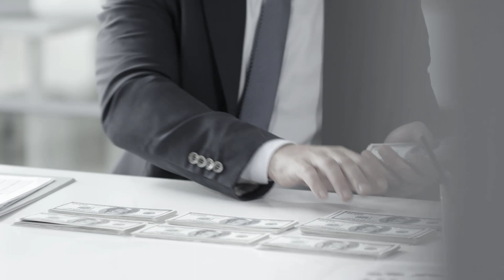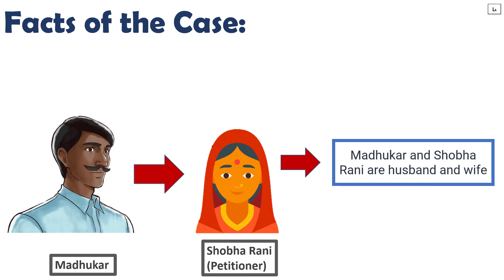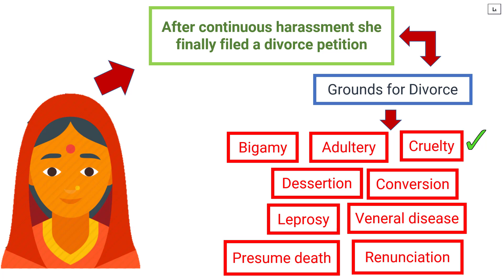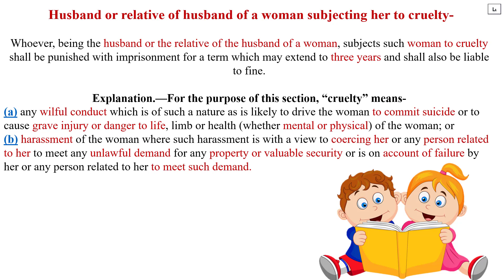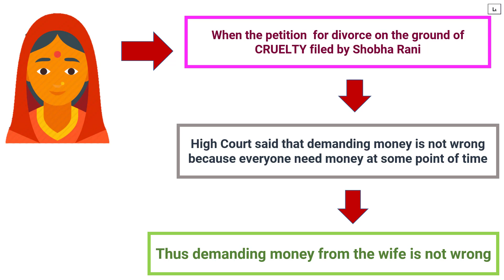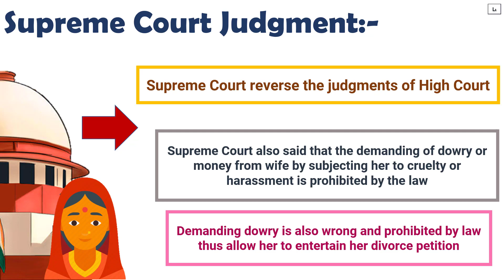"Cruelty on Wife for Money Case" | Supreme Court Judgment | Section 498A IPC | Grounds for Divorce.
This video explains you about the CRUELTY CASE with regards to the important sections of Indian Penal Code.

Shobha Rani vs Madhukar 1988
Cruelty section 4498A IPC 1860
Cruelty on wife for money case